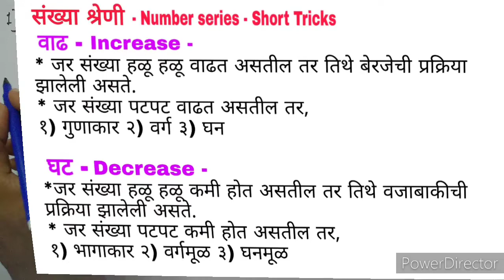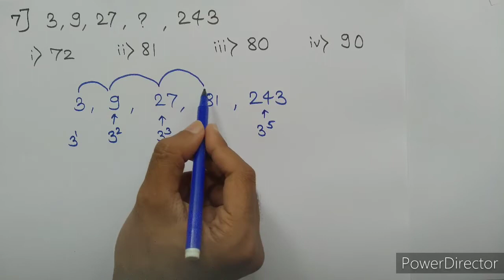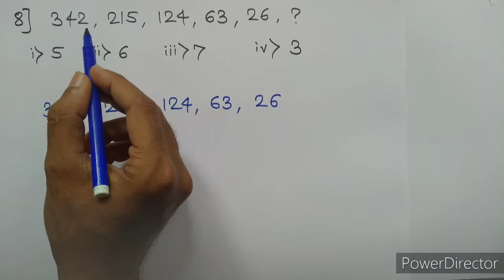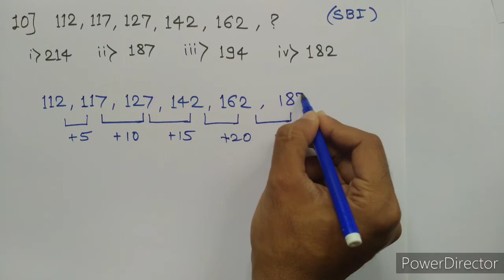number series in marathi | sankhya shreni | sankhya malika | reasoning in marathi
Ya video madhe aapan pahnar aahot -

संख्या श्रेणी,
संख्या श्रेणी क्रम ओळखा,
Sankhya shreni kram olakha,
Number series in marathi,
reasoning in marathi,
बुद्धिमत्ता गणित,
Number series reasoning tricks in marathi,
Sankhya shreni,
sankhya malika,
संख्या मालिका,
Sankhya shreni tricks,
sankhya malika tricks,
sankhya shreni maths in marathi,
sankhya shreni maths,
sankhya malika maths,
reasoning tricks in marathi,

sankhya shreni in marathi,
sankhya shreni marathi,
sankhya malika in marathi,
sankhya malika marathi,